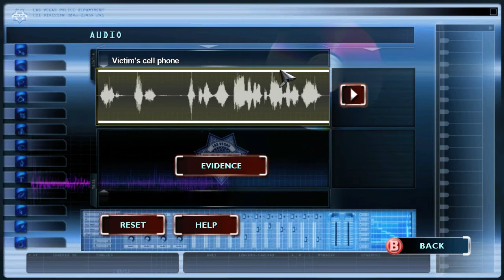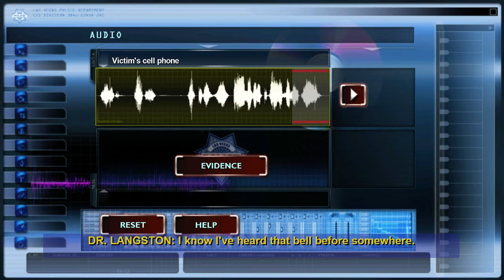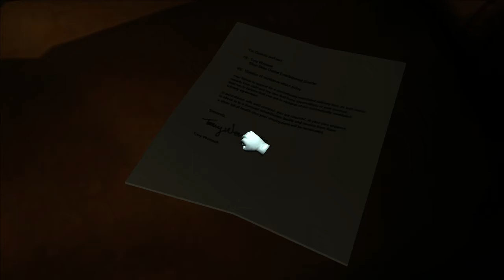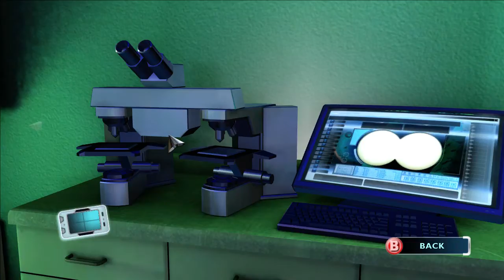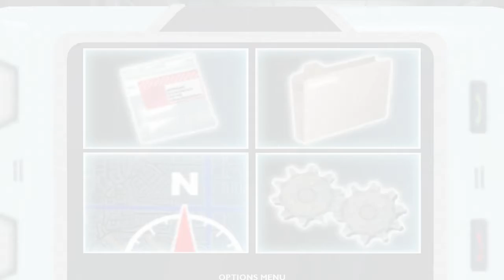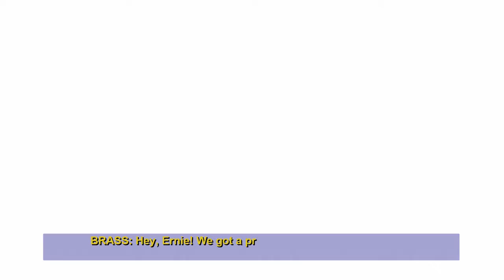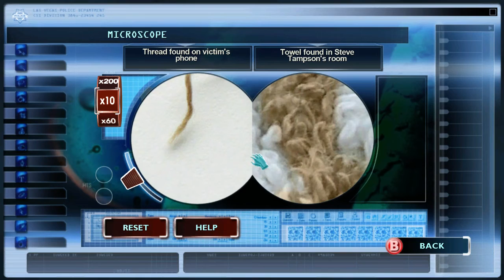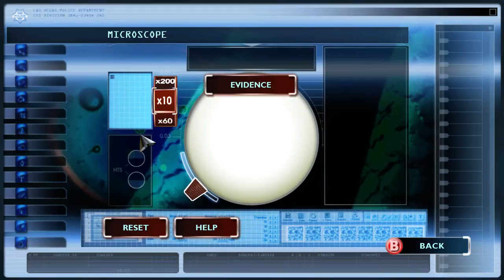BAD HABITS | CSI: Deadly Intent - Part 6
This stuff is bad for your health.